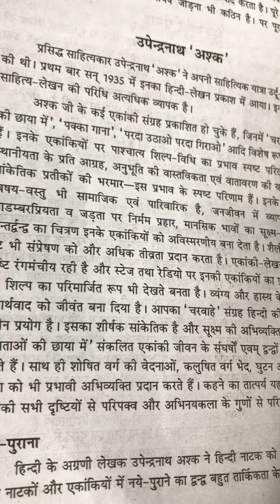नया - पुराना एंकाकी एक समीक्षा